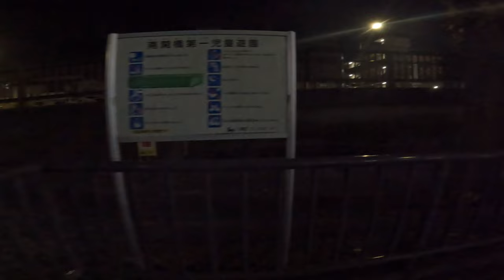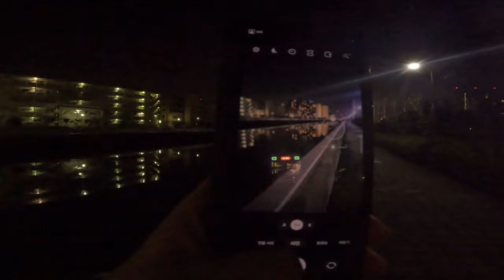도쿄 어딘가 그냥 걷기 Tokyo city night walk